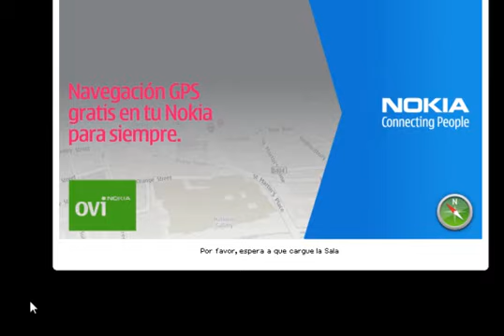Salas DeMoNcRaZy :D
Acompañada de U.S.President un poco sosillo pero bueno xD!